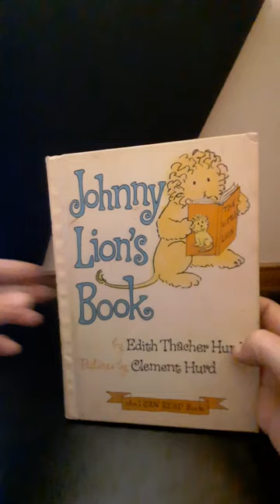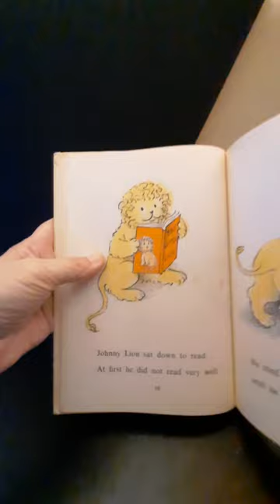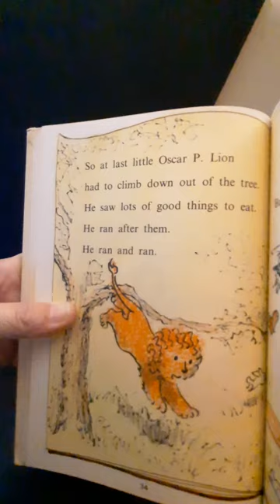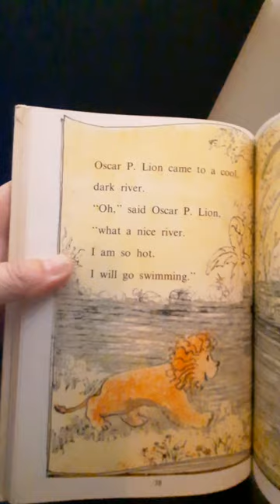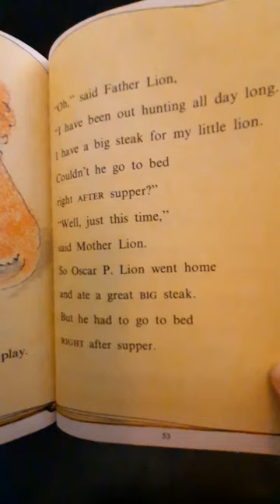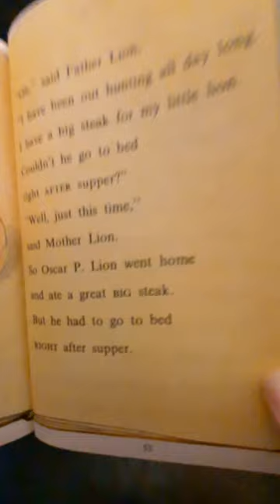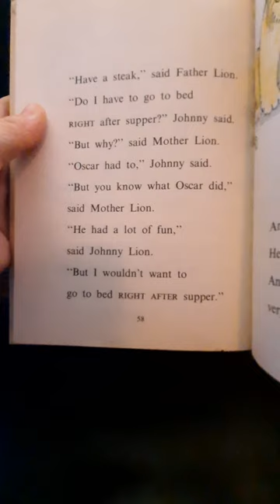Johnny Lion's Book by Edith Thacher Hurd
Johnny Lion's Book by Edith Thacher Hurd. Pictures by Clement Hurd. Read by Jay. @Ms.JayReading and @ReadingwithMsJay